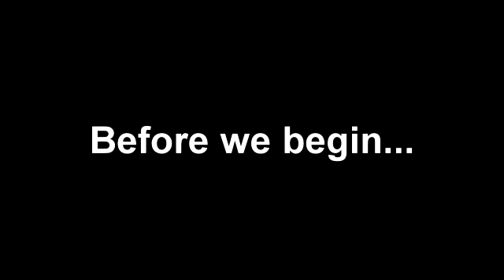Castle Rock Entertainment Logo Bloopers 18: More Party Crashers!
There's no quit in these bloopers as Sam and the gang go through another round of unexpected guests!
Tantrum count: 1 (Adam Demeter)
Yeah, I know this video is 5 minutes long. Hopefully the next video will be a bit longer.
Enjoy the newest episode!